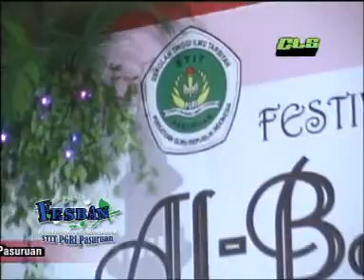Festival Al-Banjari STIT PGRI Pasuruan dari SMPN 7 Pasuruan